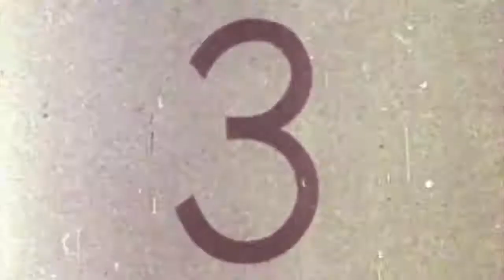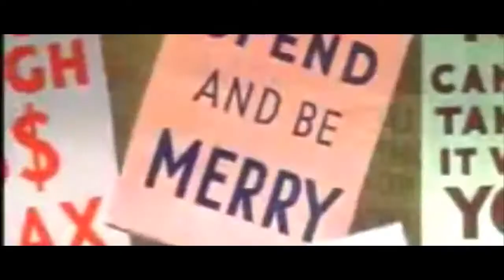Duane host of The Platinum Music Complex Backstage Pass interviews band members of Little Green Men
Duane host of The Platinum Music Complex Backstage Pass interviews Dallas based band Little Green Men live at the Platinum Music Complex in Dallas, TX